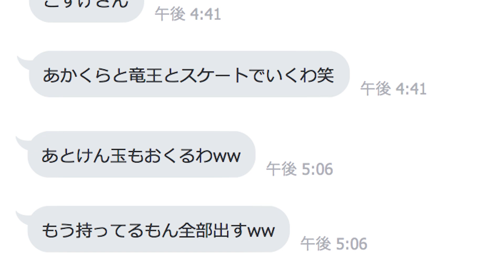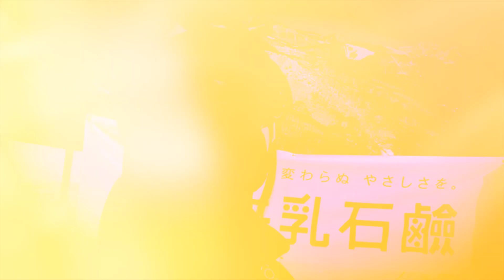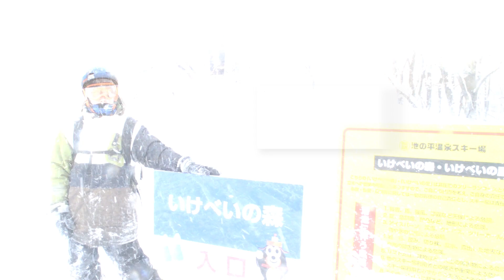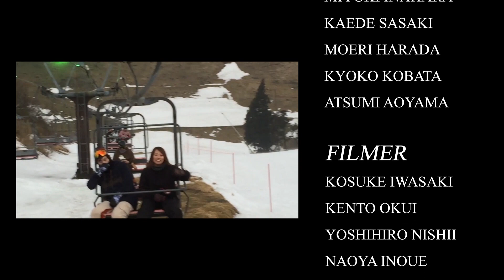Shuffle2015-16 Season Movie "JUS' FOR FUN"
↓ジャンプリンク有り↓
同志社大学を起点とするスノーボードサークル"Shuffle"の4年目シーズンムービーです。
今回のスローガンはJUS' FOR FUN, たかが遊び。されど遊び。それの楽しさが人を繋いでいけたらいいなと思っています。
↓各パートのタイムフロウです↓
1:23 ~Kings part (Teruchika/Uma/Naoya/Shogo/Kento/Yuta"KJ"/Koutaro)
5:04 ~Underground part (Kosuge/Naohisa/Kurata/Nicholas/Katagiri/Motom/Ogawa/Masataka/Keisuke/Toki/Yasuda!)
9:17 ~Girls part (Rina/Yukari/Nanami/Miyuki/Mana/Nana/Uraka/Moeri/Mari/Kaede/Ayumi/Atsumi/Kyoko/Hamaharu/Haruna)
13:37 ~Energetic part (Nagasawa/Takahiro/Takaya/Higuchi/Yamagen/Yokomi/Ryosuke/Riku/Michito/Tonomura/Yuma/Yuta)
17:47 ~Final Part (Wasao/Yamato/Tomoki/Kenta/Yoshihiro)

↓いつも応援してくださっているショップ様です。いつもありがとうございます↓
京都八幡市にあるスケートボード&アパレルショップ"Sclarch"様

大阪梅田中崎町にあるスノーボード/スケートボード/アパレルプロショップ "Proty" 様

未熟者の我々でございますが、これからも変わらぬご支援を何卒よろしくお願いいたします。